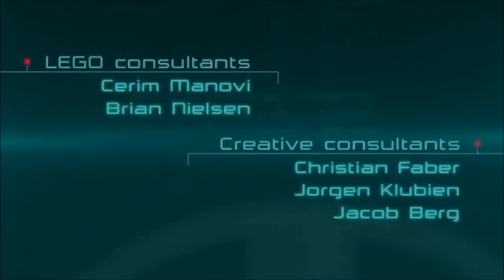LEGO® Hero Factory Invasion From Below - HD Walkthrough Trailer - Part 3: All Cinematics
LEGO® Hero Factory Invasion From Below by Amuzo Games Ltd

### Walkthrough - Part 2: Underground & Finale

"Hero Factory this is Evo, I'm bailing out of the Turret Machine. My attackers seem to be coming out of the ground. Hero Factory -- we're gonna need something bigger than me. We need Battle Machines!"

Dispatch with the Alpha team and jump into the deep end with one of nine awesome Battle Machines to defeat the 'Invasion from Below'.

- Defeat five gigantic beasts and their jumper swarms through nine city busting levels
- Experience the story with action packed video content
- Complete epic missions to upgrade over 45 levels of abilities and special moves
- Build your Battle Machine and Power Up in a unique double scale environment
- Pick your fight and match up in Battle Mode with 75 badges to collect and complete

We are Hero Factory, protecting the galaxy from any and all threats. Join the team now!

Hero Factory 'Invasion from Below' includes a monetised currency system where all purchases can be achieved through game play alone. Buying 'Hero Points' will allow you to unlock your favourite Battle Machines or spend them on abilities to get a head start. Purchasables range from £0.69 for 100 'Hero Points' to £3.99 for 1000 'Hero Points'

Official LEGO® game

We recommend that you turn your device off and on after installing or upgrading any App.

The privacy policy of the LEGO Group is accepted if you download this app.